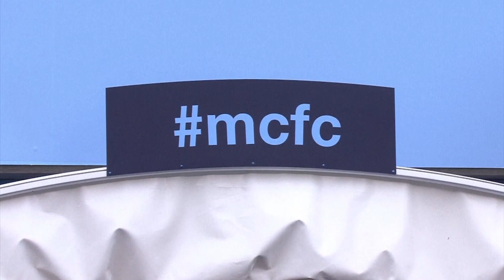Man City v Barcelona - City preparing for Barca clash | Football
City preparing for Barca clash | Football

Manchester City host Barcelona in their UEFA Champions League round of 16 first leg, City's first ever experience of knockout football in the competition.

Manchester City were without striker Sergio Aguero as they trained ahead at the Etihad Stadium ahead of the UEFA Champions League round of 16 first leg clash with Barcelona.

The 25-year-old Argentinian international - and City's top scorer this season - has been absent for nearly three weeks due to a hamstring injury and took no part in the team's final preparations.

City manager Manuel Pellegrini admitted last Friday that he was making contingency plans for the possibility of Aguero being unavailable.

Two out of Edin Dzeko, Alvaro Negredo, Stevan Jovetic and Samir Nasri are likely to shoulder the goalscoring responsibilities in what will be City's first-ever round of 16 appearance in the Champions League.

City go into the game on the back of a comfortable 2-0 win over Chelsea to seal a quarter-final spot in the FA Cup, while Barcelona hammered Vallecano 6-0 to stay top of La Liga.
The Catalan giants won the competition in 2006, 2009 and 2011.